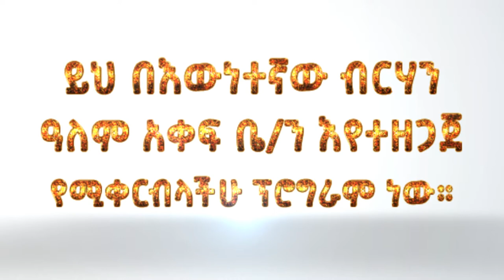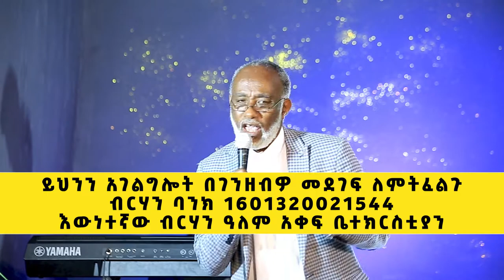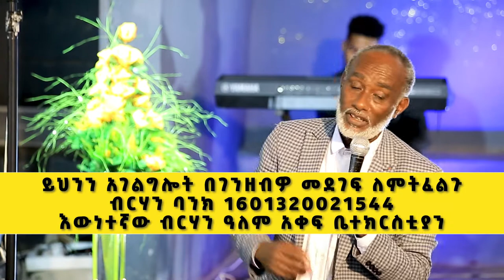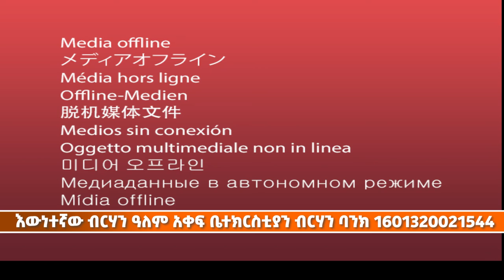ከእርሱ ጋር ተጣበቁ... ድንቅ የጊዜው መልዕክት በመጋቢ ባደግ/ Preaching by Pastor Badeg Jifar//True Light TV Channel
አዳዲስ የአገልግሎት ቪዲዮች በዩትዩብ በሚለቀቁበት ጊዜ ወዲያውኑ እንዲደርሰዎት፤ Prophet Eyuel Badeg የሚለውን ሰብስክራይብ ያድርጉ፡፡ እግዚአብሔር ይባርካችሁ፡፡